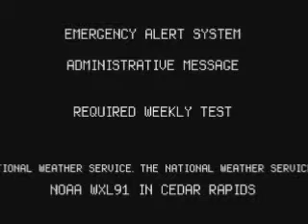required weekly test revised for iowa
rwt